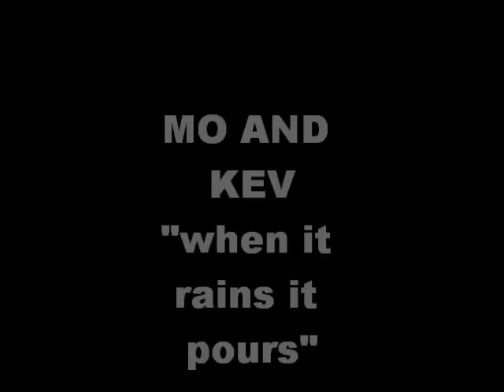MO AND KEV "WHEN IT RAINS IT POURS"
MO AND KEV